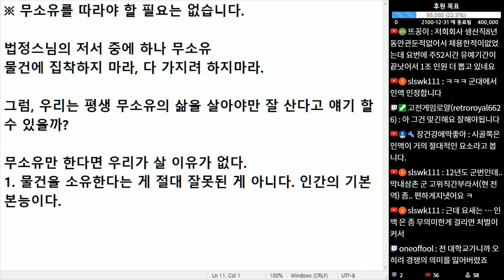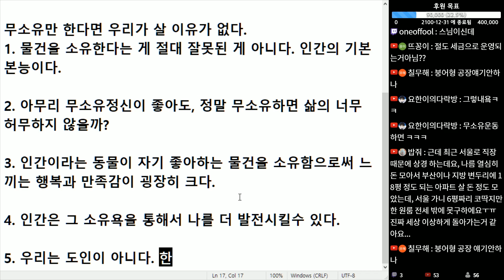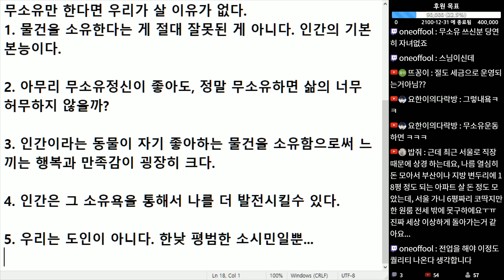(※공감주의) 무소유를 따라할 필요는 없습니다